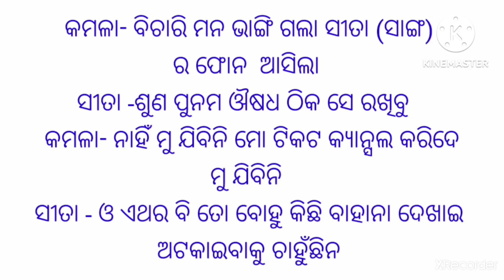sasu gharara jaguali (short story)